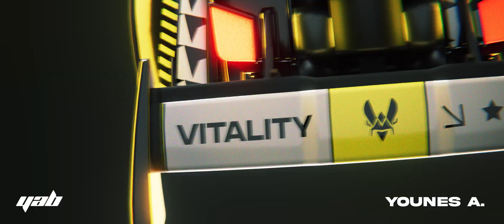VITALITY rocket league decal 2023 ( contest )!